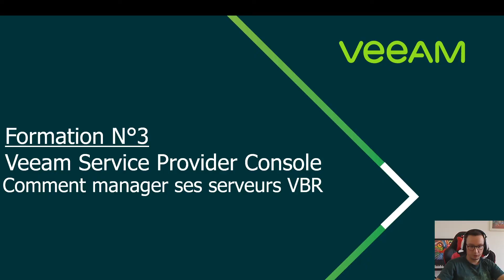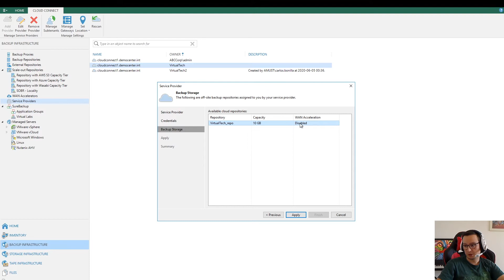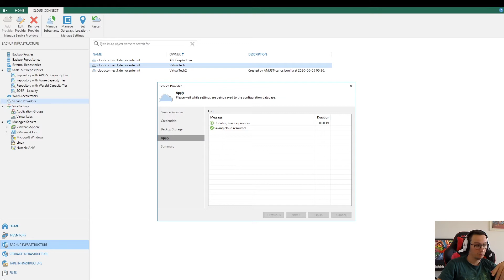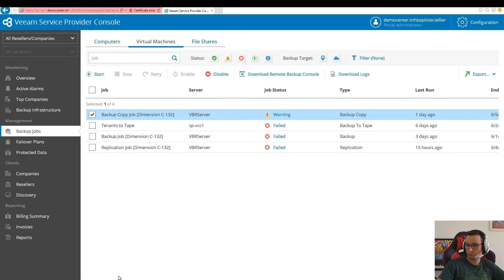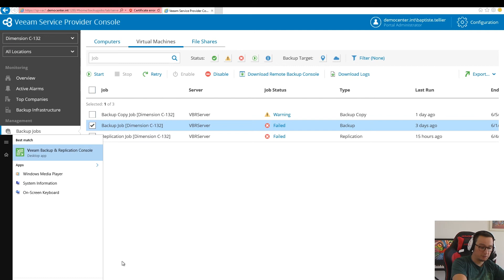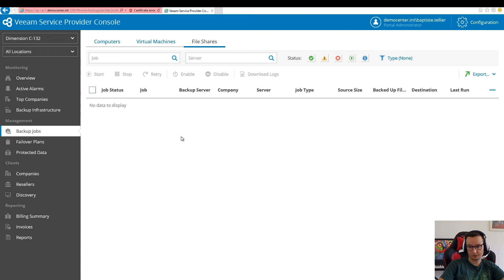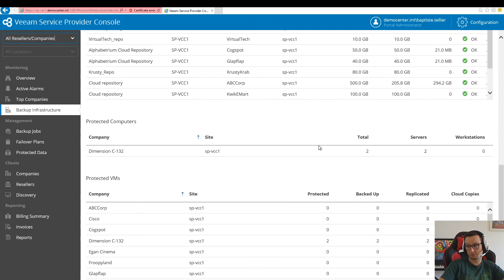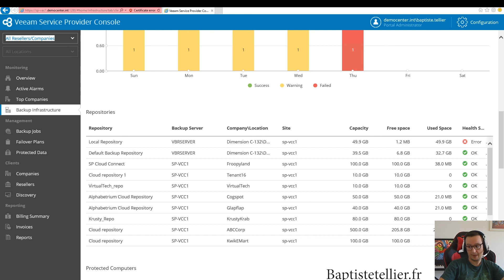VSPC Formation N°3 - Comment manager ses serveurs VBR avec la Veeam Service Provider Console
Dans cette troisième vidéo de formation sur la VSPC - Veeam Service Provider Console. Nous allons étudier : Comment manager ses serveurs VBR

VSPC Formation N°1 - Présentation de la Veeam Service Provider Console
VSPC Formation N°2 - Sizing et configuration de la Veeam Service Provider Console
VSPC Formation N°4 - Comment déployer et piloter ses agents Veeam for Windows avec la Veeam Service Provider Console
VSPC Formation N°5 - Fonctionnement du reporting des licences et usages